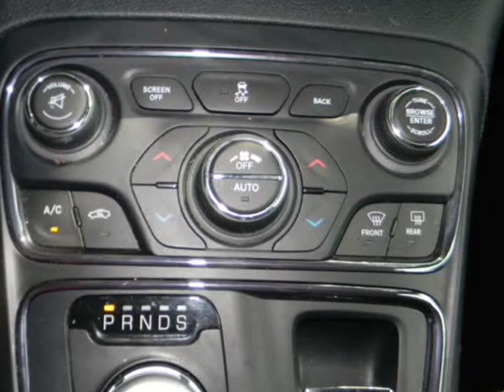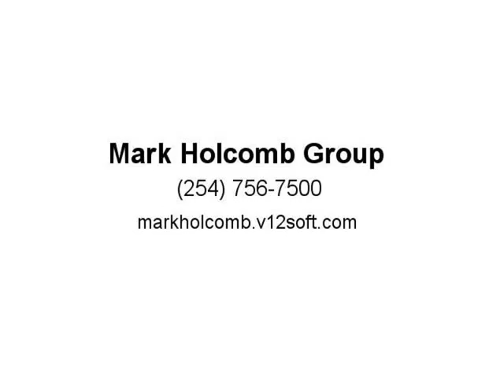2016 CHRYSLER 200 S (Waco , Texas)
Mark Holcomb Group
5801 BOSQUE BLVD
Waco